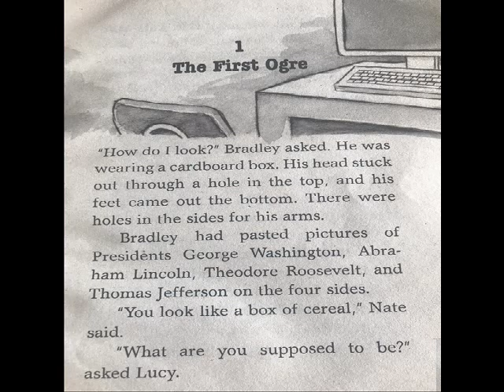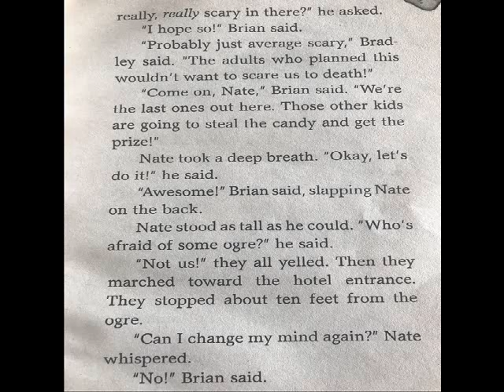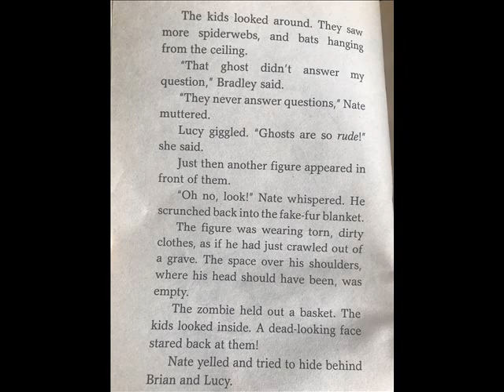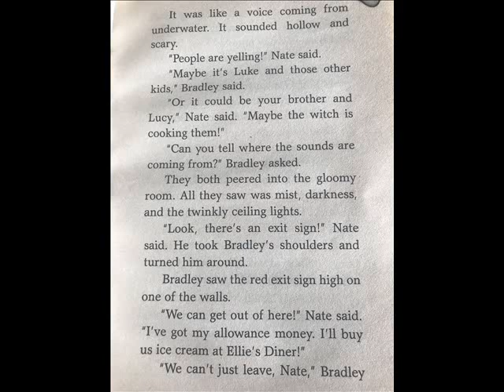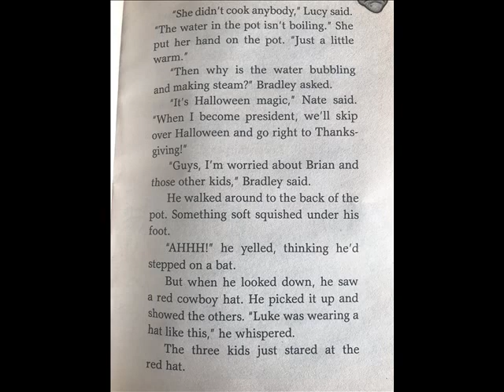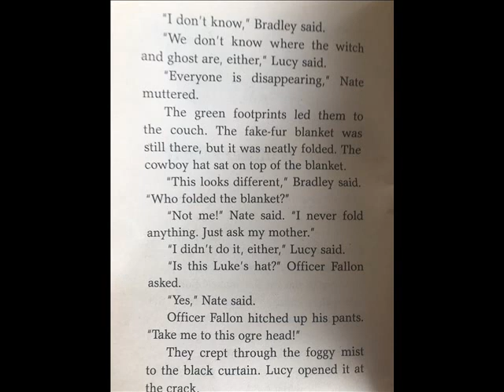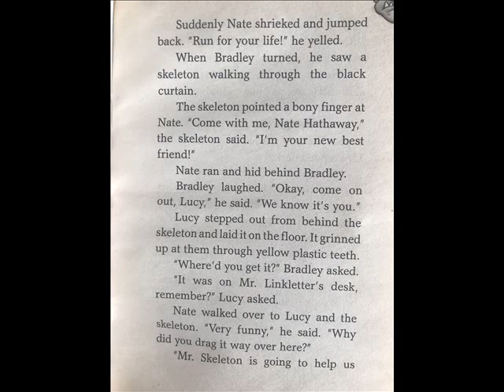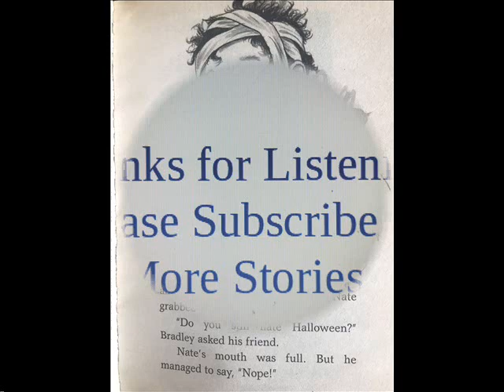OCTOBER OGRE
This book is in the Calendar Mysteries Series and is written by Ron Roy and illustrated by John Gurney. This is part of my chapter books playlist and has all kind of haunted house mystery fun!